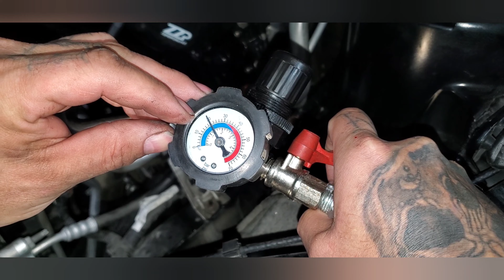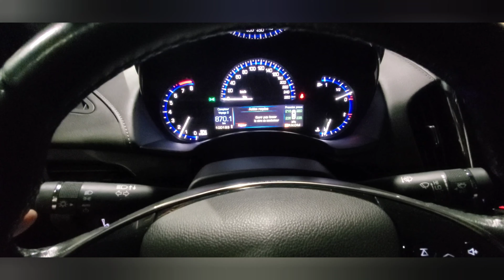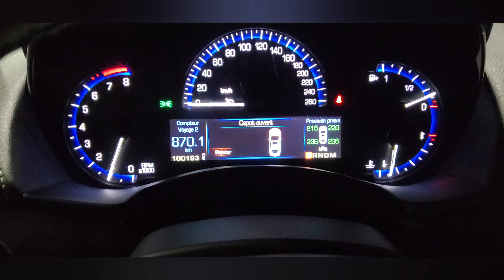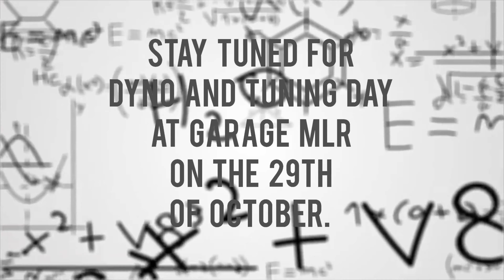THECROW LTG 2.0T engine rebuild ( part 8 )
2015 Cadillac ATS 2.0T ( 16+ Camaro )

Boost leak test.
ZZP intercooler and larger throttle body installation and leak test.
700+ km second oil change after break-in.

Will I feel a difference ?